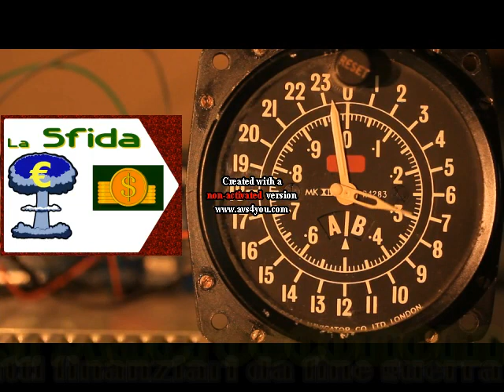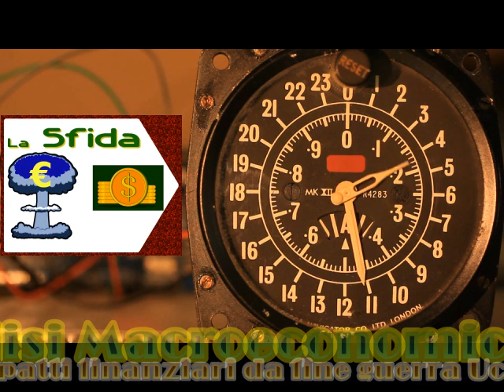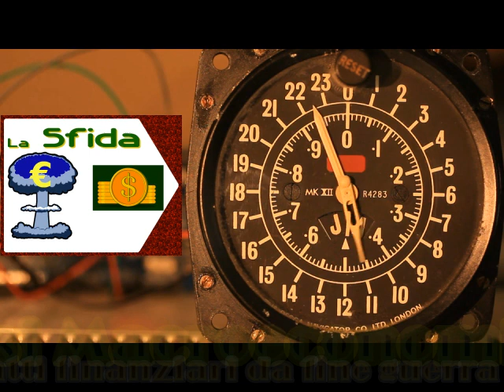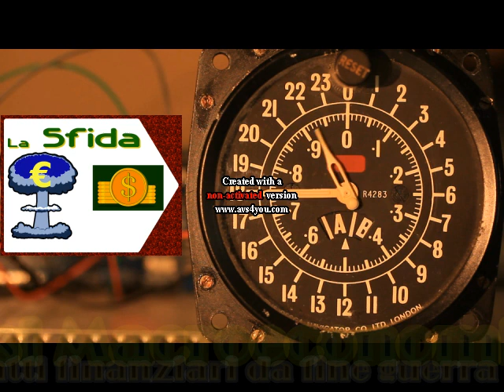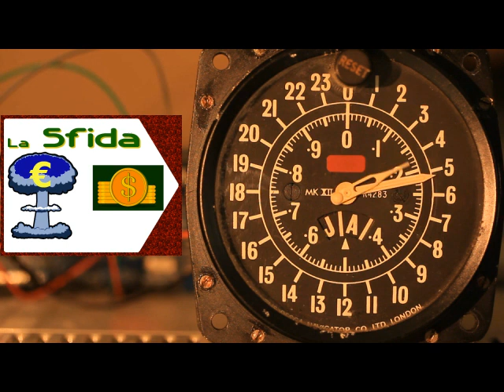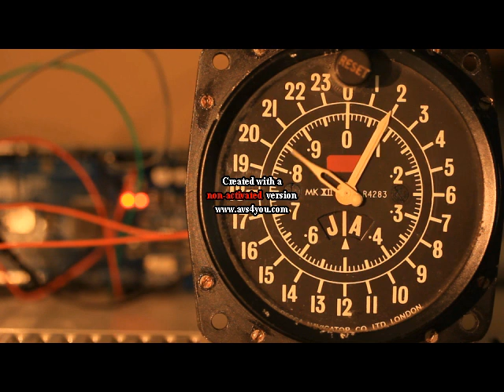la SFIDA: Euro€ contro Dollaro$ - Analisi macroeconomica Italia 2024 - puntata 1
Analisi macroeconomica Italia 2024. La sfida di XXI secolo: Dollaro contro Euro - Episodio 1

0:00 opening
0:42 analisi macroeconomica Italia 2024
15:35 considerazioni finali di episodio 1

--- links che ti potrebbero interessare!

📌 Il governo Draghi prevedeva un Pil 2023 al +1%

📌 ISTAT prevede a consuntivo un misero Pil Italia 2023 del +0.7%

📌 22/4/2020 Sole24H: BCE in anticipazione accetta titoli con rating inferiore a BBB-

📌 in Q3.2023 gli investimenti lordi sono in calo alla faccia del PNRR

📌 15/12/2023 Bankitalia taglia le stime sul Pil nel 2024 economia in frenata a +0,6%

⚠️ [14:48] *un canale discendente con tripli massimi é un cuneo?!*

⚠️⚠️⚠️ _ERRATA CORRIGE_ [1:41] *anche il PIL é una variabile di flusso, ma RNL é variabile di stock*
*ATTENZIONE l'indice generale del livello dei prezzi, può essere calcolato in vario modo*
_a seconda della composizione del paniere, si può sottostimare l'inflazione, spacciandola per crescita economica_ Confrontare con: *paniere prezzi al consumo per operai ed impiegati* contro _paniere prezzi dell'intera collettività_

📌 Inflazione il valore muta a seconda del paniere considerato

▶▶▶ Altre puntate di *la SFIDA: Euro€ contro Dollaro$*

Il file è in Copyleft(BY-ND-NC)